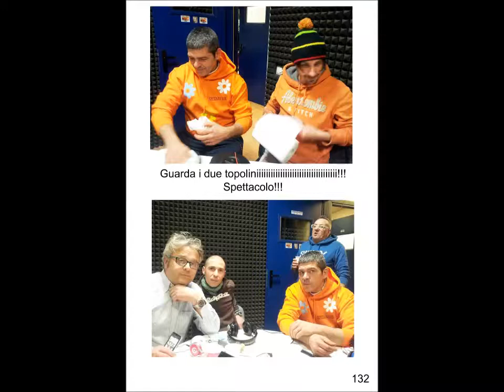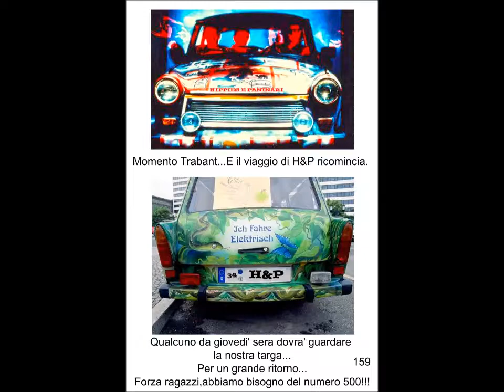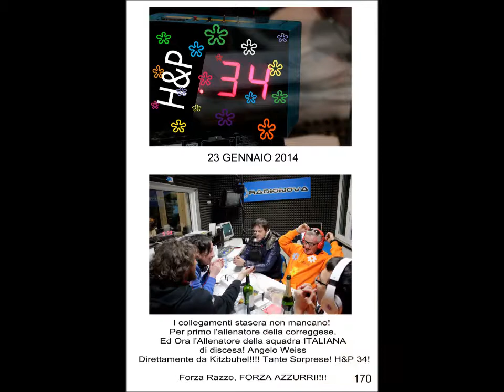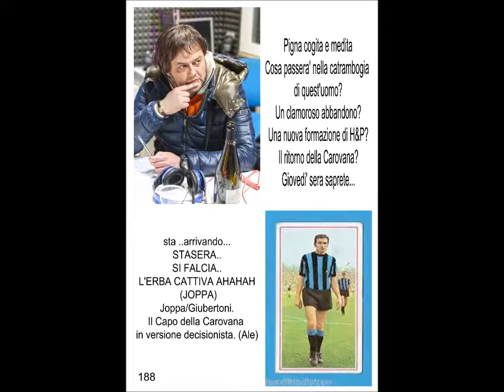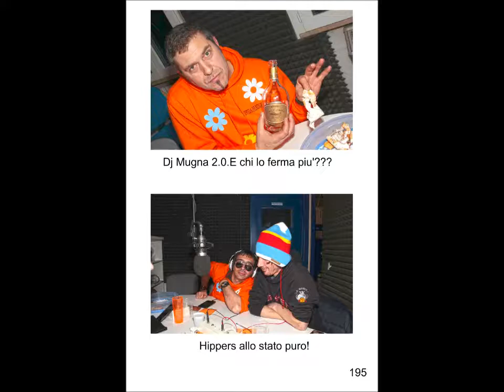H & P RADIONOVA DIARIO STORIA 2014 PARTE 3